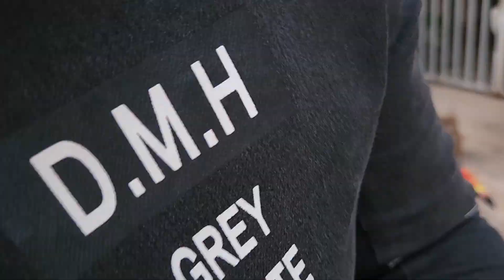VLOG 3៖ ដេកព្រៃ១យប់ គយគន ពពកហោះ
VLOG 3៖  ដំណើរកម្រាន្តទៅភ្នំគីរីរម្យ ដេកនៅថ្មលយ បាយថ្ងៃនៅចំការតែ ជិះត្រៃកាត់ទឹកភ្លៀង ។

ថតទាំងស្រុងដោយ Samsung Galaxy S22 Plus
កាត់ថតដោយ  Davinci Resolve 17